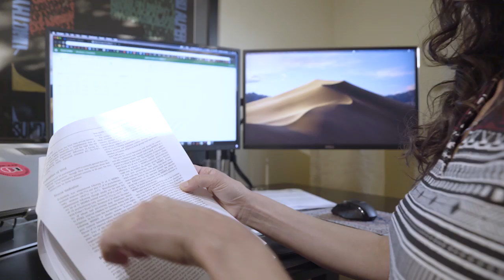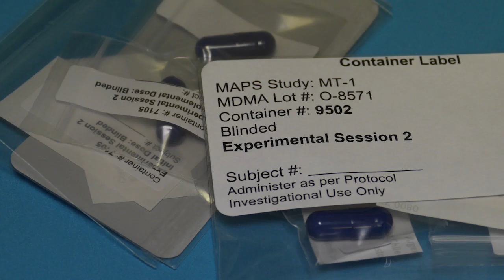Breakthrough for Psychedelic Medicine - Alli Feduccia, Ph.D.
MAPS is a non-profit organization developing medical, legal, and cultural contexts for people to benefit from the careful uses of psychedelics and marijuana. We are currently seeking funding in support of MAPS’ mission to make psychedelic therapy a legal treatment around the world.

In MAPS’ completed Phase 2 trials with 107 participants, 56% no longer qualified for PTSD after treatment with MDMA-assisted psychotherapy, measured two months following treatment. At the 12-month follow-up, 68% no longer had PTSD.

Based on these results, the FDA granted Breakthrough Therapy Designation to MDMA-assisted psychotherapy for PTSD in August 2017. By granting Breakthrough Therapy Designation, the FDA has agreed that this treatment may have a meaningful advantage and greater compliance over available medications for PTSD.

By making a tax-deductible donation to MAPS, you can help heal posttraumatic stress disorder (PTSD), anxiety, addiction, and other conditions. With your help, we can work towards healing more people than ever before.